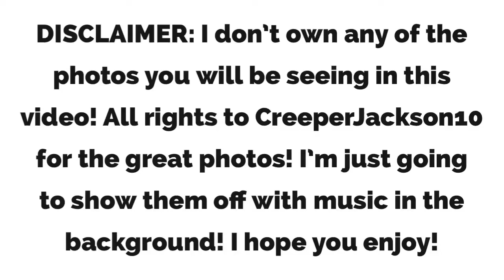MAXX FORCE CONSTRUCTION TOUR MARCH 23rd, 2019 - CreeperJackson10 Photos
Maxx Force is an awesome looking launching coaster that’s going to go 175 ft in the air and have 5 amazing inversions! It’s going to launch you to around 70 mph in just 1.8 seconds and you go through the ride in only like 40 seconds! It may be short, but I can tell that this is going to be one heck of a cool ride! My Minecraft friend CreeperJackson10 went to this construction thing for Maxx Force on 3/23/19 and he took a lot of photos and I decided to choose some that I felt like showing off to you guys! I have the Maxx Force theme playing in the background throughout this showing as well! I also want to say, I don’t own any of the photos you will see in this video! I hope you guys enjoy this little construction video of the ride because man, this ride is looking great so far! I’m so excited to see this ride complete! Like and sub for more awesome coaster vids in the future on my channel of awesome content!! :D